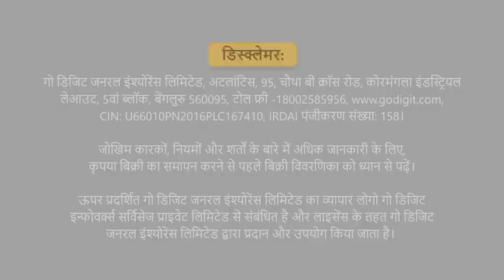Hindi female voiceover sample - Runa C.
Hindi female voiceover talent Runa C. is ready to voice your next upcoming video's Hindi version in India
Digit Insurance